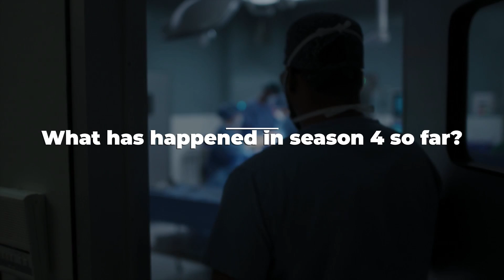New Amsterdam Has Been DELAYED Because Of This SHOCKING Reason!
Welcome back to Film Tremble. For the channel today, we featureNew Amsterdam delayed: NBC medical drama set for lengthy hiatus in schedule shake-up! New Amsterdam is among the list of the best US TV shows today.

That is why, many are unhappy when season 4 of the NBC medical drama series was put on a stop last month. However, the fourth season has resumed. But as for its season 5, filming was put on hold with no clear official date when it will be back. For the meantime, let’s enjoy this video feature of New Amsterdam delayed: NBC medical drama set for lengthy hiatus in schedule shake-up!